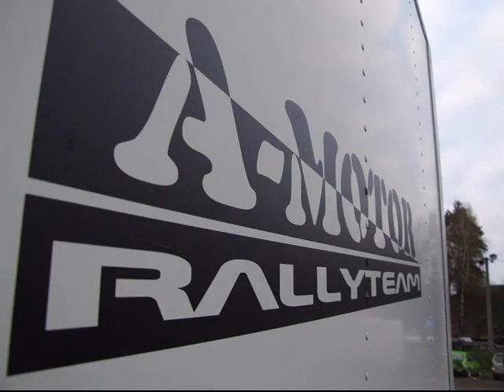Humpolec 2011 on board Martin a Zuzka RZ 7+8